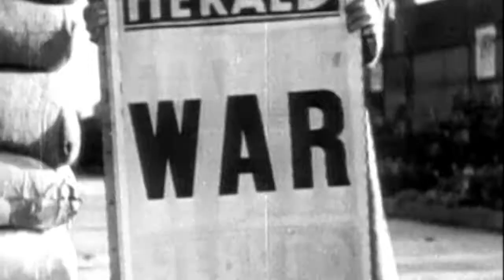Hitlerův královský oblíbenec (17.1.2020 ve 20:00 na CS HISTORY)